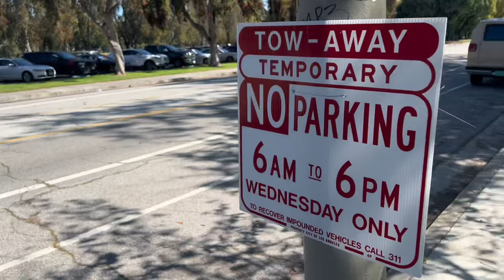Van life in LA skateboarding, sewing clothes and getting in my head.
Some skating with Val, washing my hair and making some pants.

@Jeremyxsalazar on IG and Tik Tok